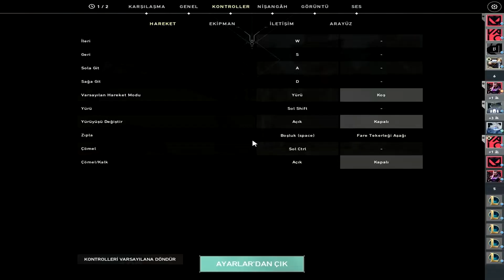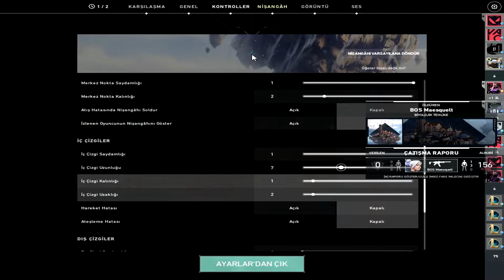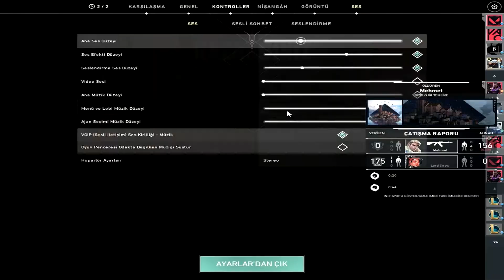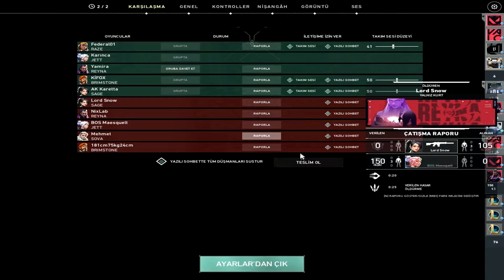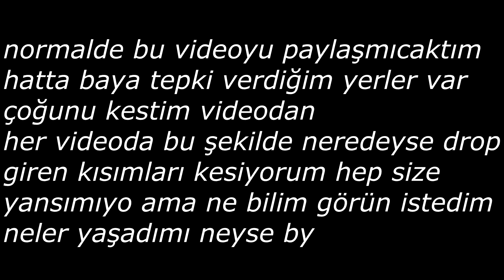BU VİDOYU GÖREN HERKES İZLESN ÇOK SİNİRLİ Bİ VİDO - Valorant Türkçe